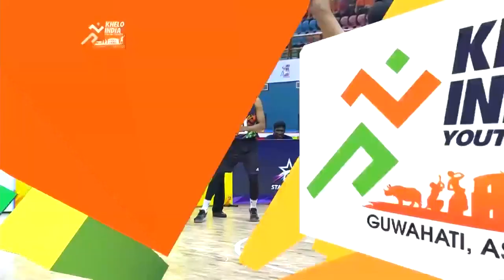Basketball U21 Boys Final - Punjab Vs Tamil Nadu | Khelo India Youth Games 2020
Best Sports Products at Great Discounts
Basketball U21 Boys Final between Punjab and Tamil Nadu at Khelo India Youth Games 2020.

The third Khelo India Youth Games was held from 10 January 2020 and 22 January 2020 in Guwahati, Assam, India. The event will witness 20 national level multidisciplinary grassroots games to get played among the age groups of under-17 and under-21 categories. Maharashtra defended its title as they topped the medal tally with 78 Gold medals, 77 Silver medals and 101 Bronze medals. The winning contingent of Maharashtra also broke their previous record of total medal haul of 228 medals created at Pune, by winning a total of 256 medals. The event is held in 20 disciplines with the participation of 37 states and Union Territories. Khelo India programme's inaugural edition was held in New Delhi in 2018, while Pune hosted 2nd edition in 2019.

Every year best performing 1000 participants are given an annual scholarship of Rs 500,000 for 8 years to prepare them for international sporting events.